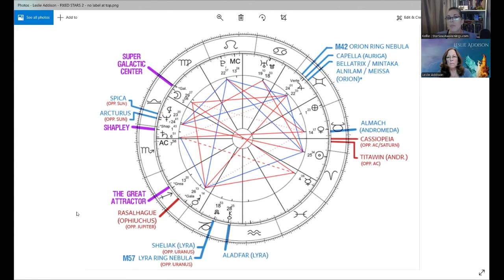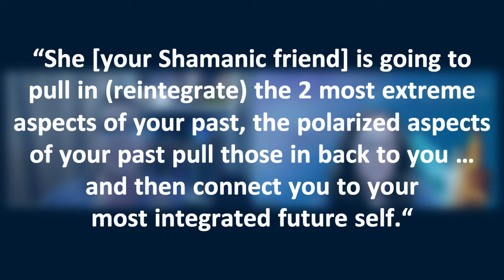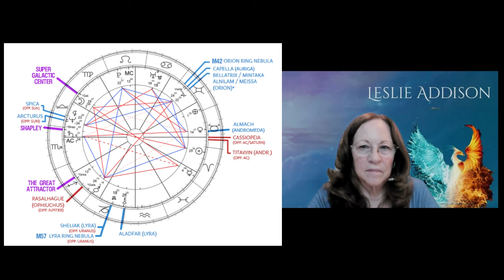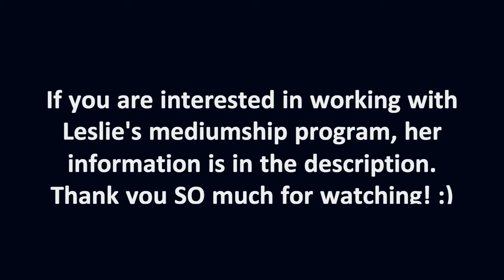Galactic Astrology | Starseed Soul Retrieval (Session Recap) by Kellie Brett (QSG Practitioner)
We’re bringing in some NEW information and guidance from the Star Guides! This video is a recap of the recent Galactic Astrology Reading (my StarPath Session) I did with Leslie Addison, a professional medium and Master Teacher.

I’m familiar with Soul Retrieval sessions that are done with a trained shamanic practitioner, but I had never heard of a Starseed Soul Retrieval and integration session before this reading. And when Leslie explains the amazing effects this had on her … I just had to share this experience with y’all!  I hope you enjoy!

Galactic Astrology Reading – Client Session Recap | Starseed Strategies®

💚 Galactic Astrologer and Quantum Soul Guidance Practitioner